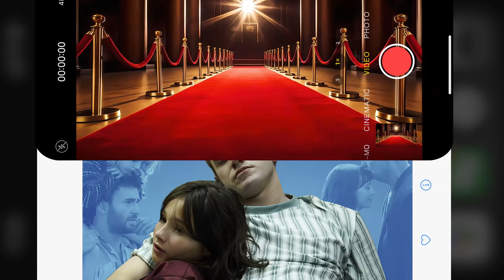Every Great Dads From The Movies That We Love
Dads often seek role models from their own lives and pop culture, which got us thinking about the best fathers in film. Naturally, “best” is a subjective term. Does it refer to characters with excellent parenting skills or simply those we find most likable?

We wanted to make sure this list covered all the bases. So, we've put together a mix of dads: some who went above and beyond to take care of and protect their kids, others who may have made mistakes but ultimately came through when it counted. And of course, there are a few characters who, despite their flaws, we couldn't help but love.